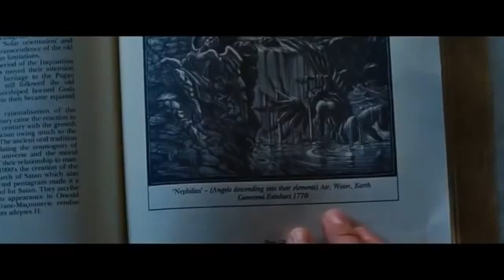June 28, 2021